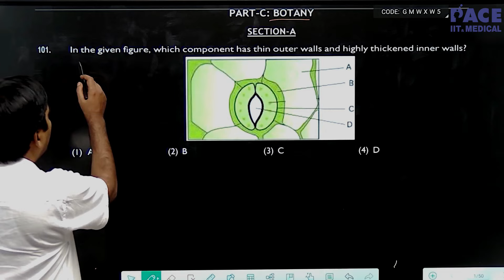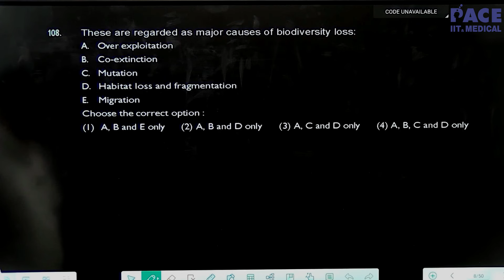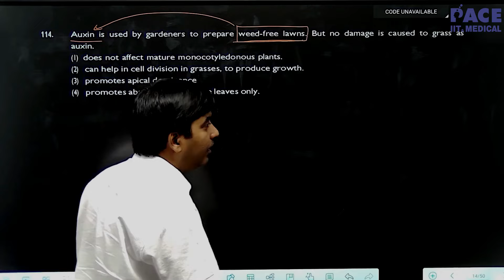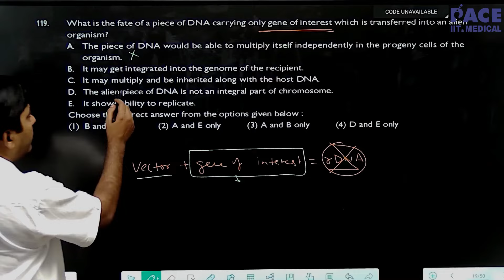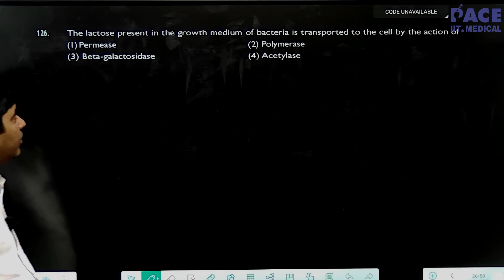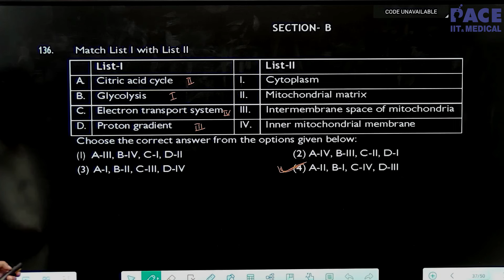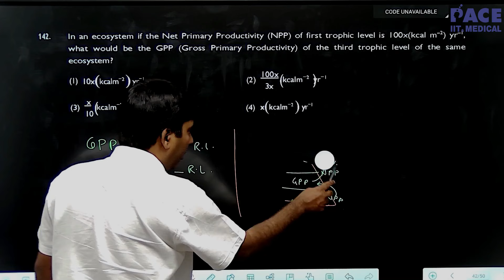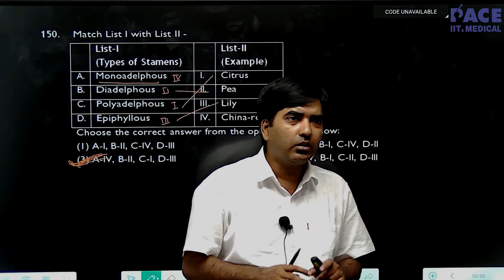NEET 2024 Botany Answer Key | Paper Discussion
PACE IIT & Medical was established in 1998 by Mr Praveen Tyagi (B.Tech IIT-D). Since inception, we believe in providing the highest quality of education while coaching our students for competitive exams. We are committed to make the process of learning fundamentally strong and enjoyable.

PACE alumni consist of distinguished personalities like Mr Parag Agarwal who was the CEO of Twitter, Mr. Yashodhan Kanoria - the core programmer of UBER, Mr Harsh Pareek who is a research scientist at Facebook

PACE has been leading the IIT JEE and Medical domain with stellar results since the past 25 years.